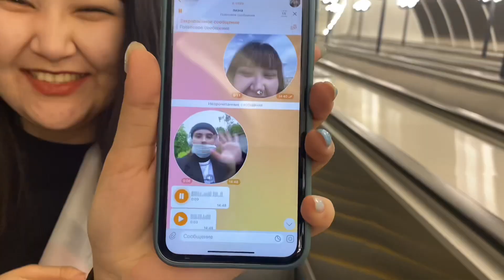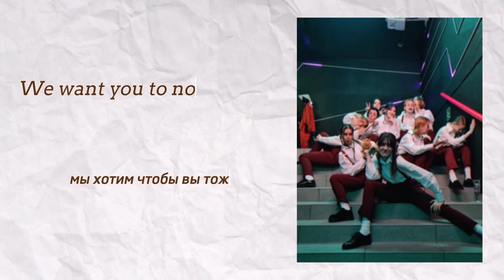FURY VLOG | Asian Dragon Festival 🐉 | by FURIES SQUAD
Hello! This video is dedicated to our trip to Moscow with other teams! This time we conquered the Asian Dragon Festival! It was a very exciting trip, so we decided to share our impressions with you! Enjoy watching! 🤎

Привет! Это видео посвящено нашей поездке в Москву с другими командами! В этот раз мы покорили Asian Dragon Festival! Это было очень увлекательное путешествие, поэтому мы решили поделиться с вами своими впечатлениями! Наслаждайтесь просмотром! 🤎

MIU (no IG)

music in video: Day6 - Time of Our Life; BTS - Make It Right.